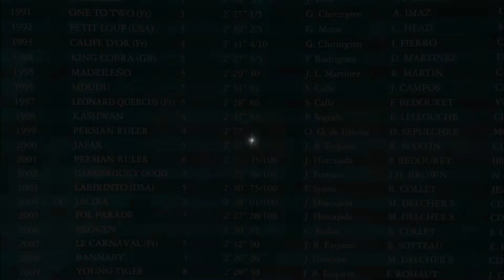PAZIFIKSTURM-COPA DE ORO 2012 (VIII Etapa Defi Du Galop) (Cat. A)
Fotomontaje de la 44 COPA DE ORO celebrada el 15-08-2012 en el hipódromo de Lasarte:

1º PAZIFIKSTURM
2º PHUKET
3º AUSTRALIA DAY